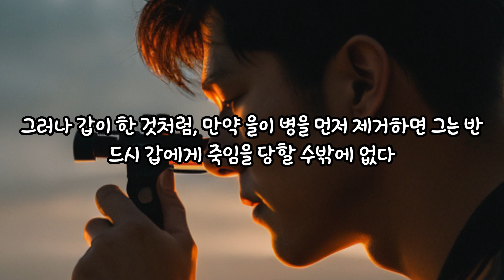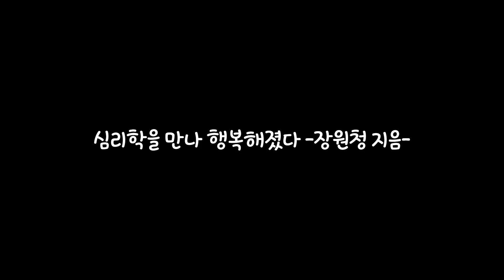💌마음건강을 위한 편지('23.08.08.)